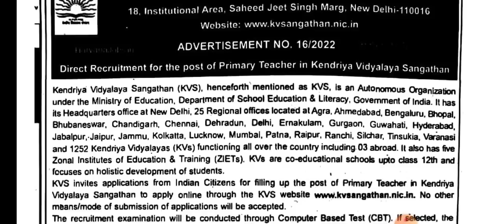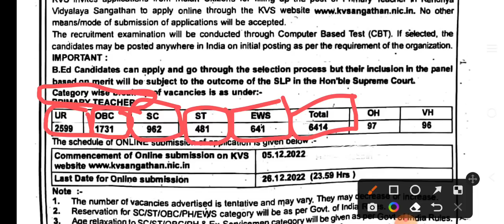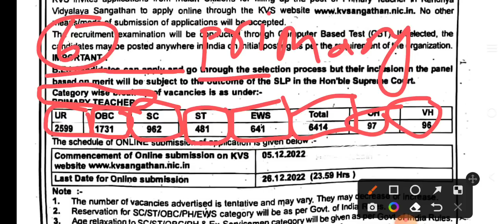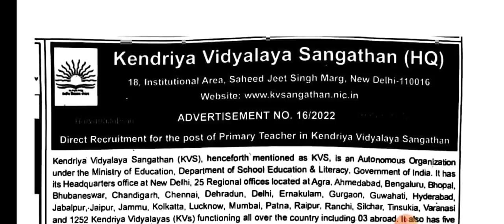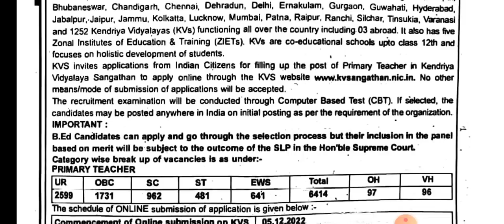Kvs Primary Teacher Bahali 2022।। Bed final nhi hai to kvs ka form daal sakte hai ki nhi।prt,tgt,pgt